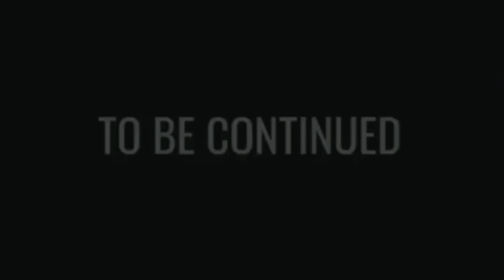Fnaf Security Breach but it’s Doors | Elevator Jammed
I got this idea so please don’t steal this for me